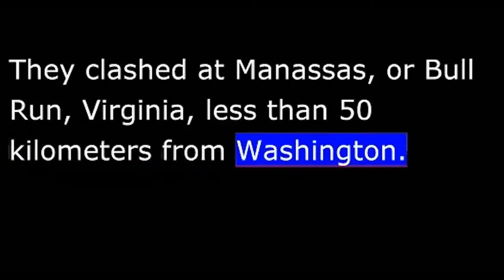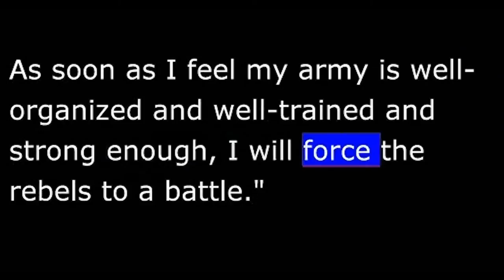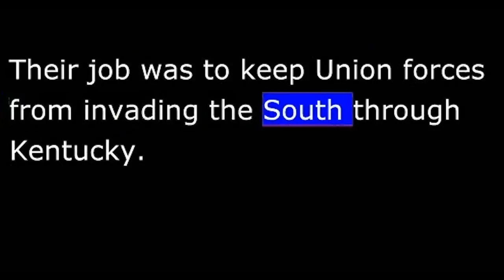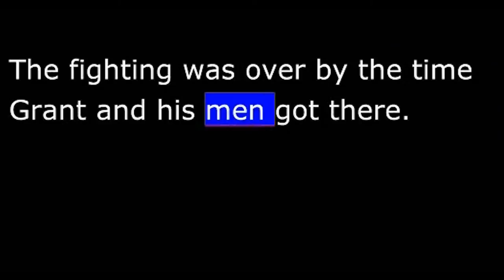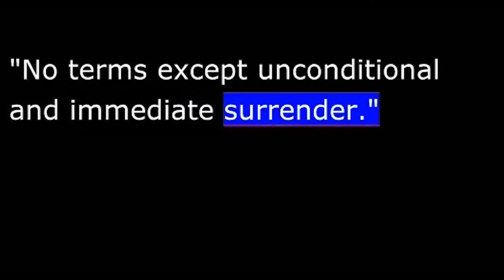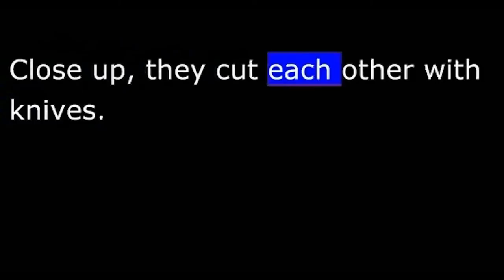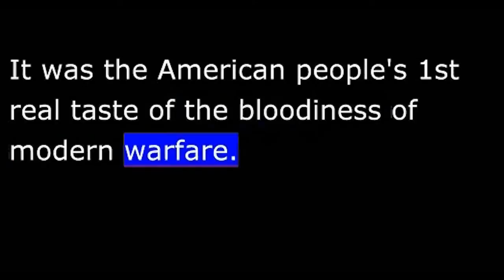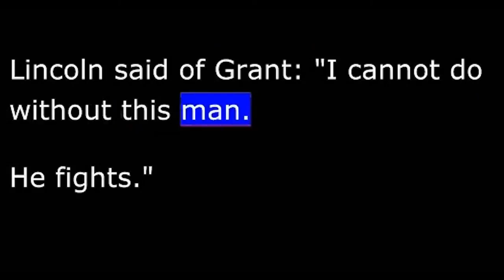American History - Part 095 - Lincoln - Bloodbath at Shiloh - Grant wins in West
Northerners had expected to win the battle of Bull Run. They believed the Confederacy would fall if the Union won a big military victory early in the war. Now, however, there was great fear that southern soldiers would seize Washington. The Union needed to build and train an army quickly.

President Abraham Lincoln named General George McClellan to do this. McClellan was thirty-four years old.

The young general had two important tasks. He must defend Washington from attack. And he must build an army to strike at enemy forces in Virginia. McClellan wasted no time. He put thousands of troops into position around the city. And he built forty-eight forts.

The Confederates had moved up through Tennessee into the border state of Kentucky. They built forts and other defensive positions across the southern part of the state. They also blocked as many railroads and rivers as they could.

Their job was to keep Union forces from invading the South through Kentucky. One of the Union generals in the area was Ulysses Grant.

He believed he could force Confederate soldiers to withdraw from both Kentucky and Tennessee. Then he would be free to march directly into the Deep South -- Mississippi.

Two Confederate forts stood in Grant's way. They were in Tennessee, close to the Kentucky border.

United States Navy gunboats captured the first, Fort Henry, on the Tennessee River. That fort was easy to attack and not well-defended. The fighting was over by the time Grant and his men got there.

The second, Fort Donelson, was nearby on the Cumberland River. It was stronger and defended by twenty thousand soldiers. Grant surrounded the fort and let the navy gunboats shell it. The fighting there lasted several days.

At one point, the Confederates tried to break out of the fort and escape. They opened a hole in the Union line and began to retreat. Suddenly, however, their commanding officer decided it would be wrong to retreat. He ordered them back to the fort.

After that, there was no choice. The Confederates would have to surrender.

The commanding officer sent a message to General Grant. "What were the terms of surrender?" Grant's answer was simple. "No terms except unconditional and immediate surrender."

The Confederates gave up Fort Donelson. Grant took 14,000 prisoners.

It was the greatest Union victory since the start of the war. Ulysses Grant was a hero. Newspapers called him "Unconditional Surrender" Grant.

Confederate Generals hoped to build one big army to stop Ulysses Grant. They would have to move fast. Grant was marching toward Corinth with forty thousand men. Another thirty-five thousand, under the command of Don Buell, were to meet him on the way.

Grant arrived in the area first. He waited for Buell thirty kilometers from Corinth, near a small country meeting hall called Shiloh Church.

Confederate General Albert Sydney Johnston was waiting, too. He had more than forty thousand men, about the same as Grant. And he was expecting another twenty thousand. But when he learned that Grant was nearby, he decided not to wait. He would attack immediately.

Union troops did not prepare defensive positions. They had no protection when the battle began.

The fighting at Shiloh was the bitterest of the war. It was not one battle, but many. Groups of men fought each other all across the wide battlefield. From a distance, they shot at each other. Close up, they cut each other with knives. The earth became red with blood. The dead and wounded soon lay everywhere.

At first, the Confederates pushed Grant's army back. They had only to break through one more line and victory would be theirs. But in the thick of the struggle, General Johnston was shot in the leg. The bullet cut through an artery. Johnston bled to death before help arrived. Any hope for a southern victory at Shiloh died with him.

By the time the fighting began again the next day, General Buell had arrived to help Grant. The Confederate army retreated. The Union army let it go.

Shiloh. The word itself came to mean death and destruction.

The battle of Shiloh had brought home to the American people -- both of the North and South -- the horror of war. It was the first time so many men -- one hundred thousand -- had fought against each other in the western world. It was the American people's first real taste of the bloodiness of modern warfare.

Lincoln thought of the two men who were now his top military commanders: McClellan and Grant. They were so different. McClellan organized an army, and then did nothing. Grant organized an army, and moved.

Lincoln said of Grant: "I cannot do without this man. He fights."

thanks to manythings.org for audio and text This is a VOA product and in the public domain